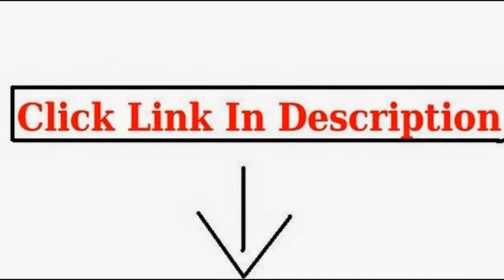Best Bluetooth For Motorcycle Helmets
Sena SMH10D-11 Motorcycle Bluetooth Headset/Intercom with Universal Microphone Kit (Pack of 2)

O'Neal Fastrack II Motorcycle Helmet with Bluetooth Technology (Flat Black, Medium)

RioRand Waterproof 500M GPS Interphone Bluetooth Motorcycle Motorbike Bluetooth Helmet Intercom Headset,Great...

Sena SMH5-02 Bluetooth Headset/Intercom Full-Face Helmet Kit for Scooters and Motorcycles

Blinc M2 Bluetooth Helmet Communication Module with FM Tuner

Bluetooth Headset with FREE BONUS Gift * Comfortable Hands Free Headphones + Microphone * Backed By Our 100% Money...

Bluetooth Headset Unit for Motorcycle Motocross Helmet

bluetooth motorcycle helmet,best bluetooth motorcycle helmet,bluetooth for motorcycle helmet,bluetooth motorcycle helmets,motorcycle helmets with bluetooth,best motorcycle helmet,best motorcycle helmets